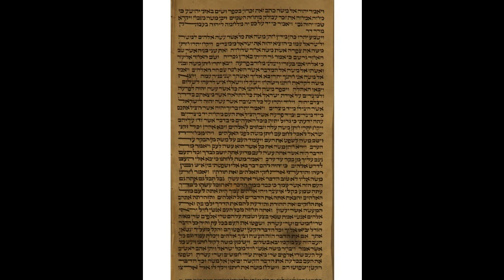6th Aliyah, Exodus 18,21-23